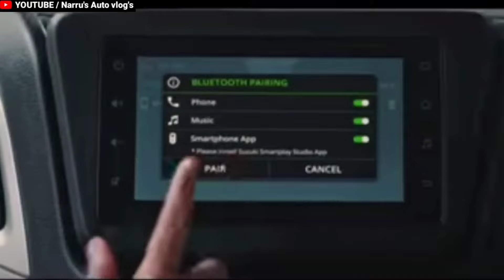7 SEATER MARUTI WAGON R 2024 LAUNCH DETAILS : 7 सीटर मारूति वैगन आर 2024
7 seater Maruti wagon r 2024 Launch details. maruti suzuki wagon r 2024 7 seater MPV Launch date in India.
7 seater MPV Maruti wagon r price in India.
7 seater maruti suzuki wagon r Launch date.
7 सीटर Maruti wagon r interior.
7 seater maruti wagon r features.
7 seater maruti wagon r vs 7 seater Renault Triber.
maruti suzuki wagon r 7 seater launch all details.
7 seater wagonr 2024 launch all details.